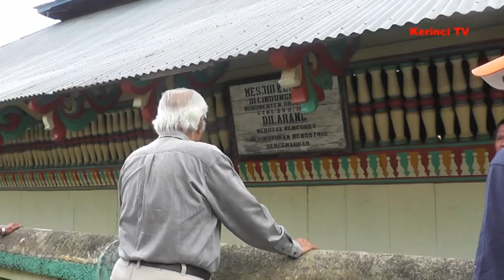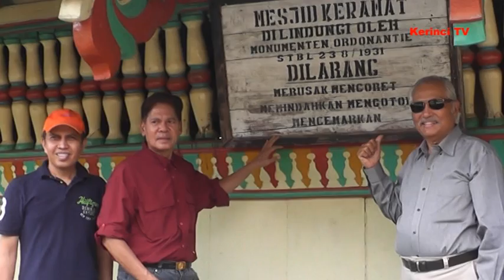Masjid Keramat Di Kunjungi Dato Isa, Tan Sri Ramli Beserta Rombongan Dari Malaysia